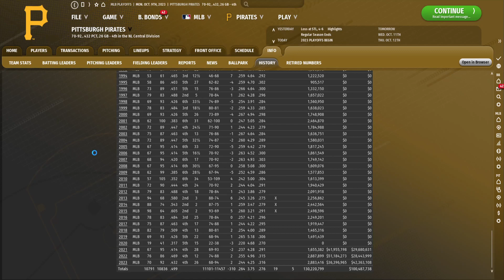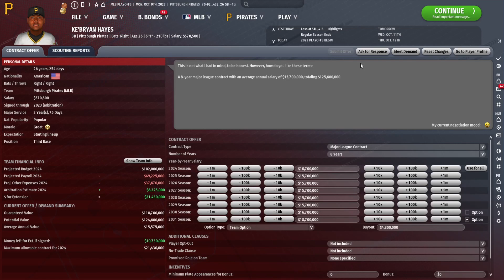OOTP 22 | Pittsburgh Pirates EP 14 End of 2023 Season